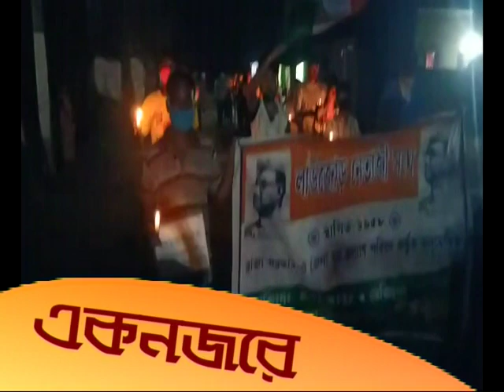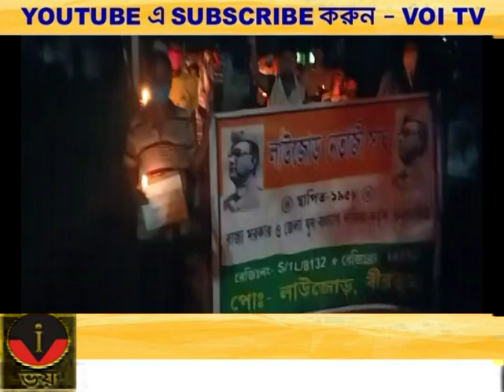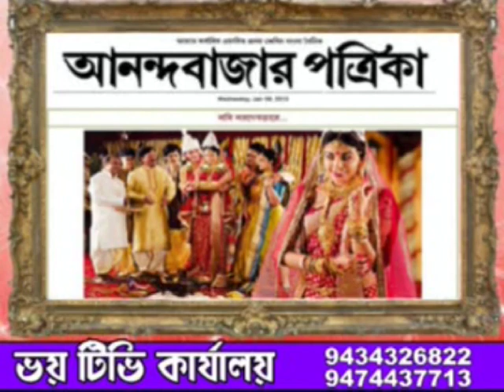VOI TV ZILLA BATRA 20.06.2020